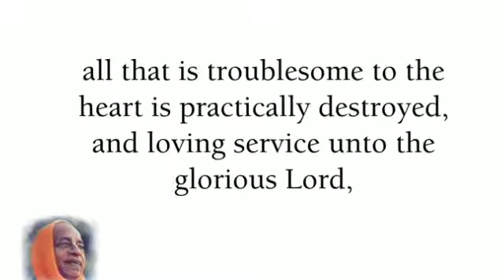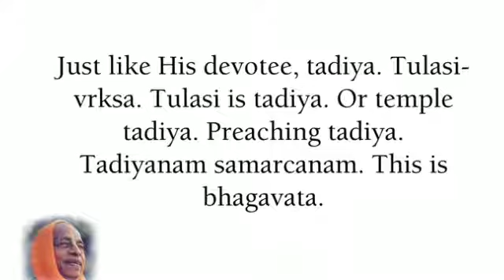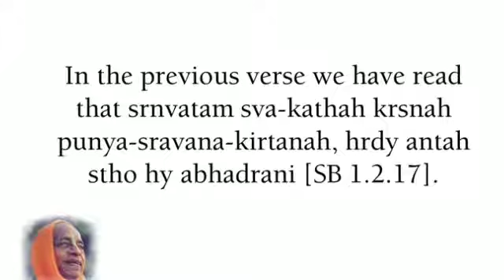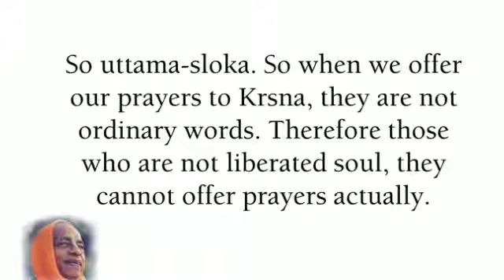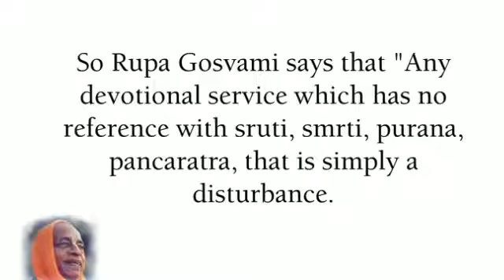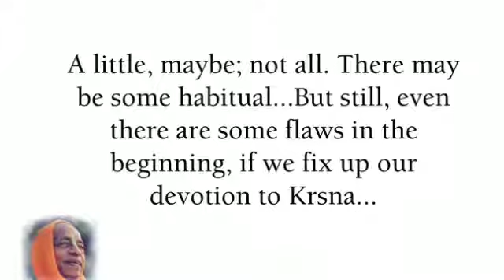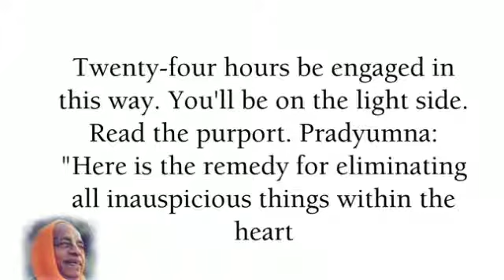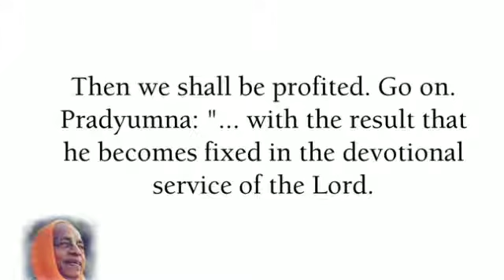Choice is yours Krishna or Maya